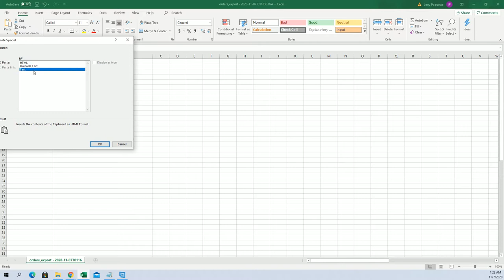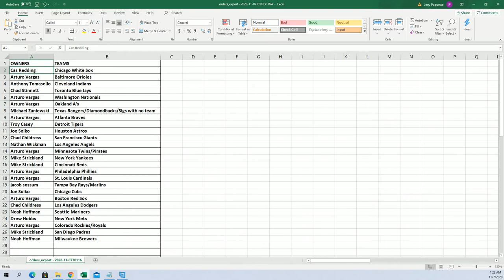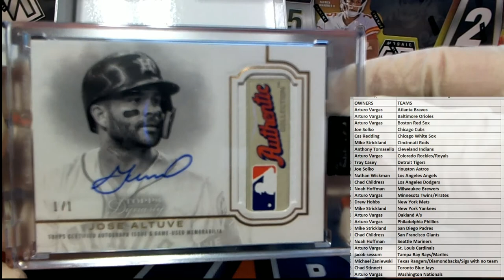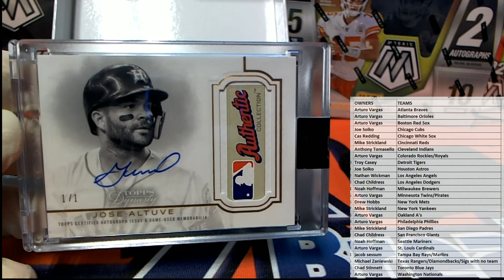2020 Topps Dynasty Baseball ID 20DYNASTY101